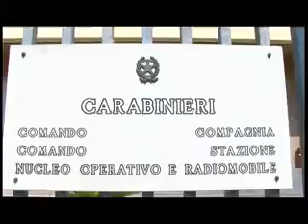FALSE ASSUNZIONI IN AGRICOLTURA, DENUNCIATO IMPRENDITORE